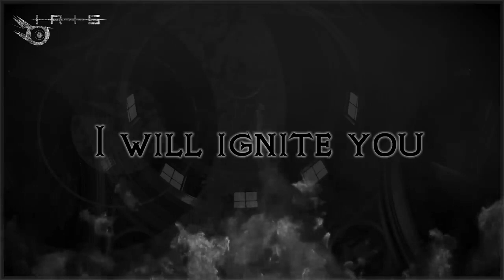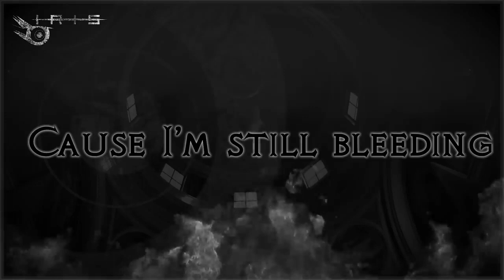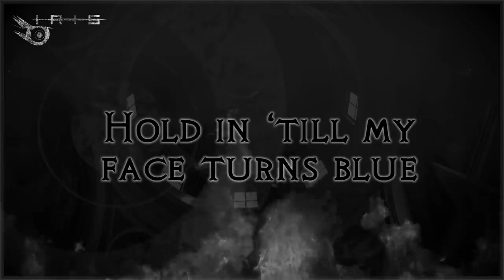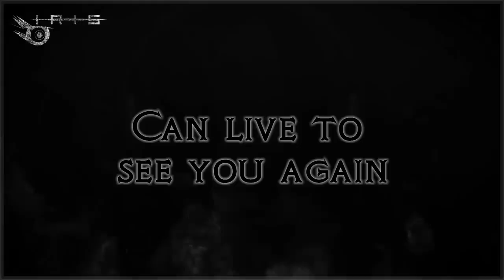Why Do We Hold [Original Version] (Instrumental) DAGames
Song: Why Do We Hold Original Version